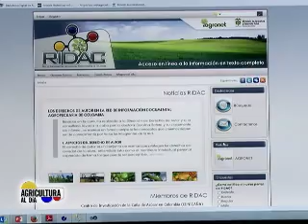Qué es la RIDAC - Agricultura al Día, 7 de marzo de 2014